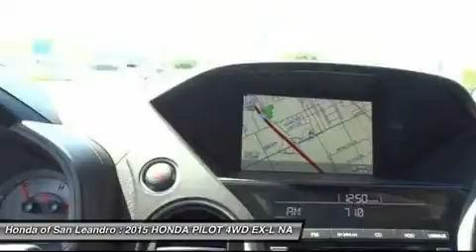2015 HONDA PILOT Oakland,Hayward,Alameda,San Leand 36308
2015 HONDA PILOT Oakland,Hayward,Alameda,San Leand
Stock# 36308